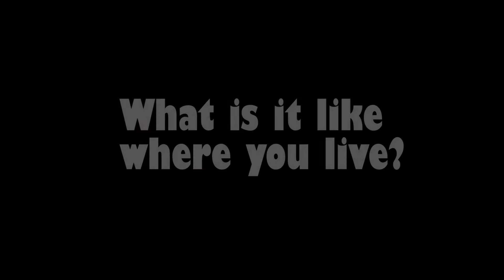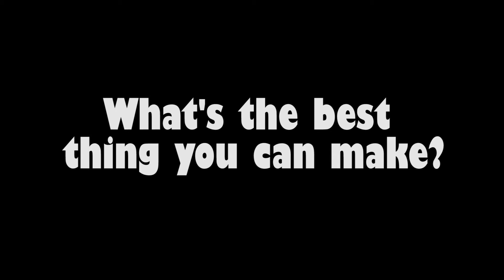Fox and Rabbit | Creature Comforts style animation | PART 1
Part 1 of an animation inspired by the Creature Comfort's series originally made by Aardman Animations.
With thanks to Rachel and Henry for the voices.
Accurate subtitles available (Closed Captions button)